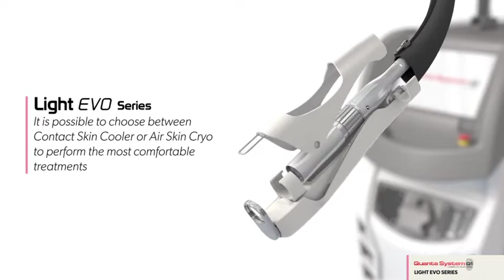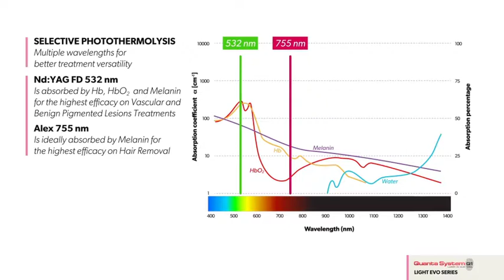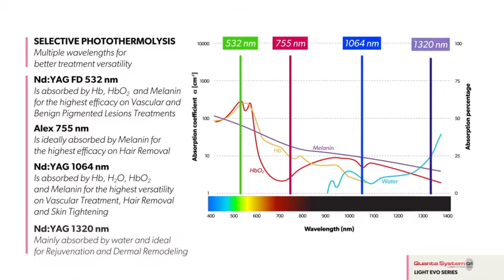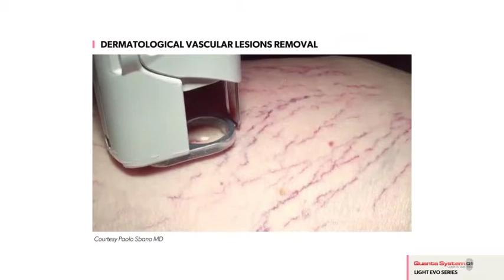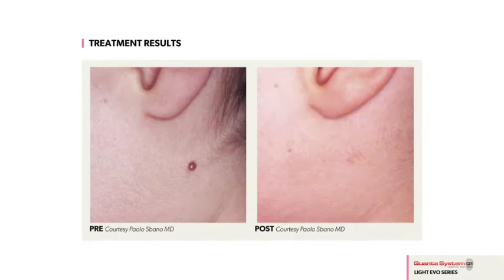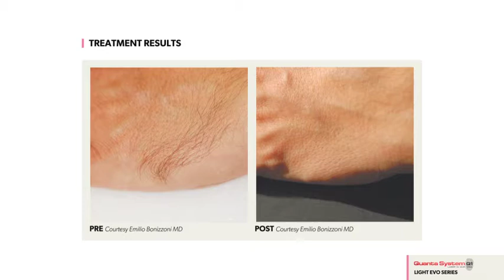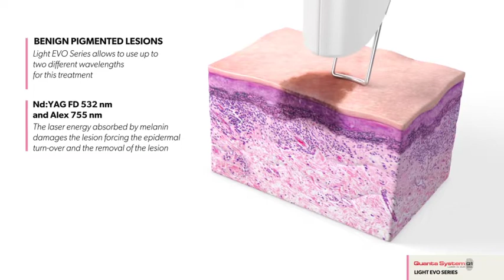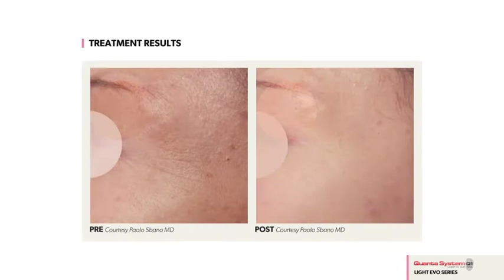LIGHT B - QUANTA SYSTEMS